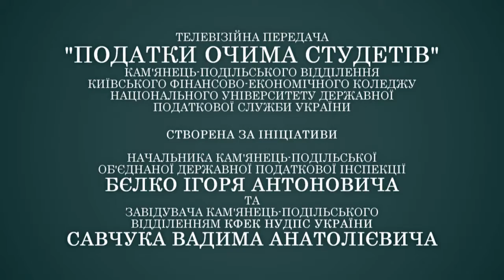Податкові новини очима студентів - 8 випуск (2013) КФЕК НУДПС України